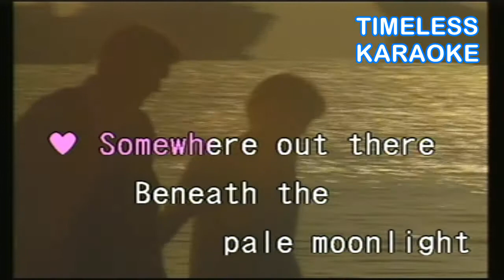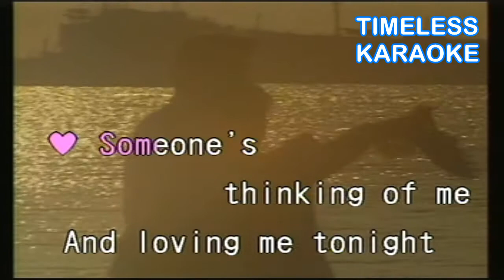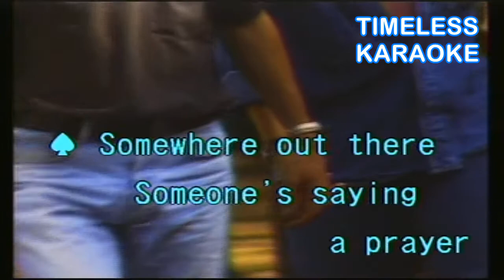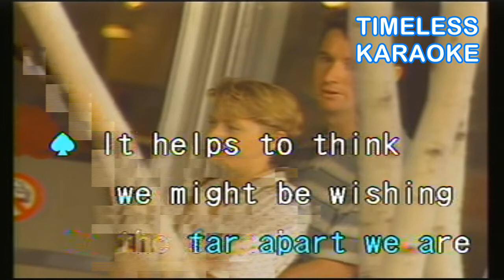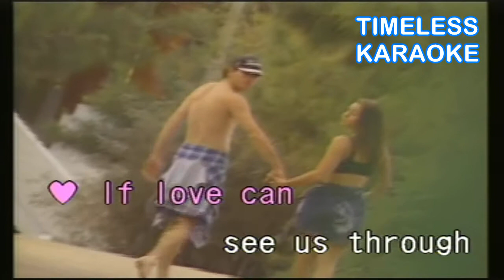SOMEWHERE OUT THERE LINDA RONSTADT & JAMES INGRAM KARAOKE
LINDA RONSTADT & JAMES INGRAM
KARAOKE